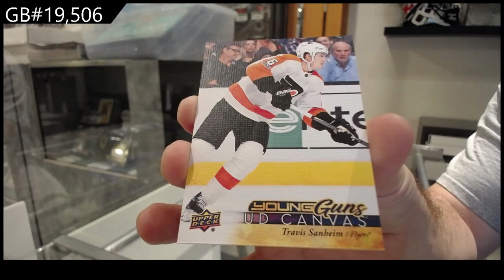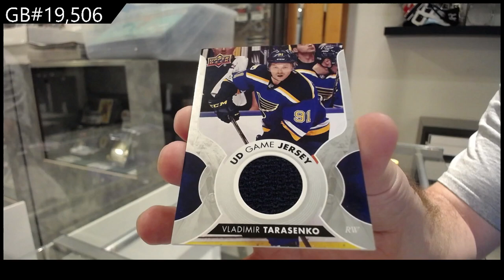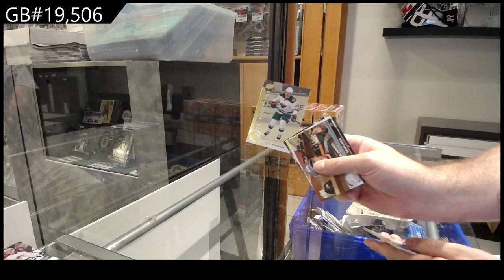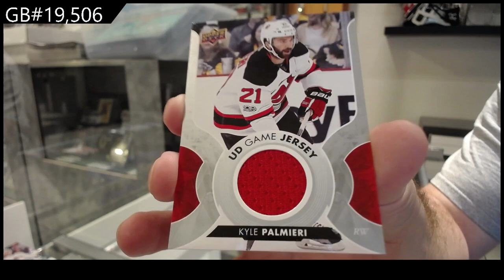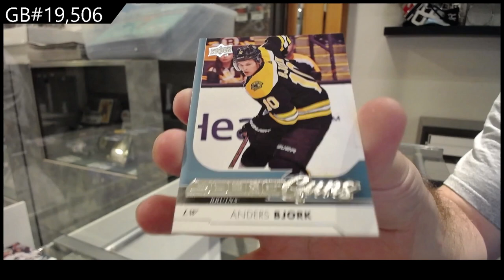17-18 Upper Deck Series 1 Hockey 2 Box Retail Break - C&C GB #19,506